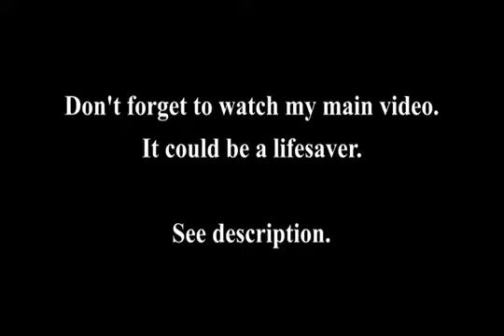Nostalgia trip back to the good old days, London 2004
The good old days before Challenge 25 and rampant crime/lawlessness.

routemaster buses
old historical buses
uk
kill the bill
Call On Me
Eric Prydz
Lola's Theme
The Shapeshifters
The Boo Radleys
Wake Up Boo
sad
poignant
memories